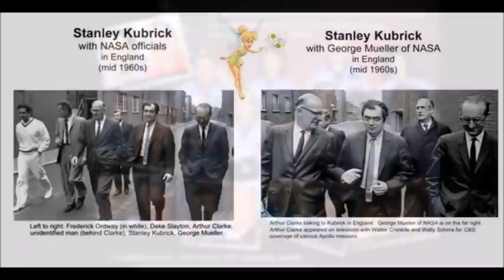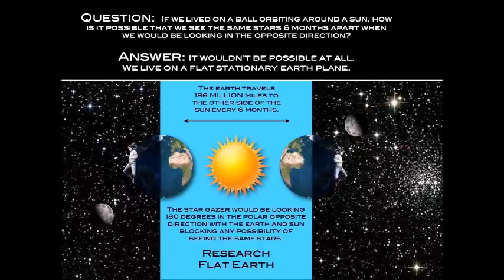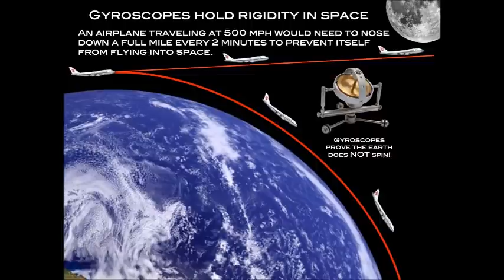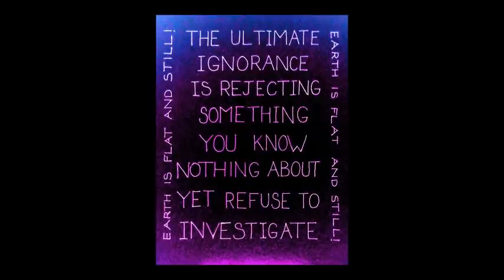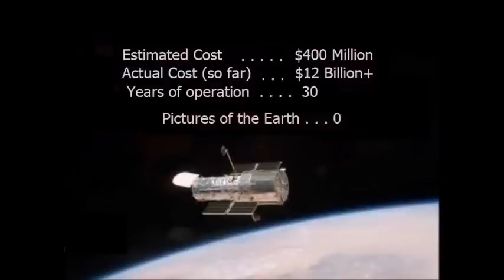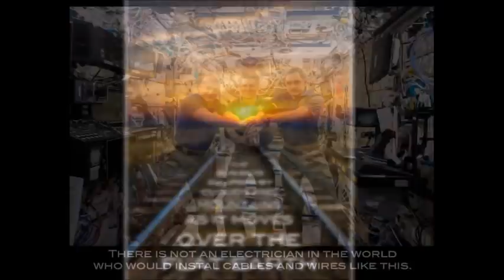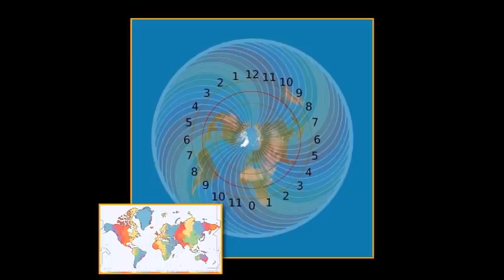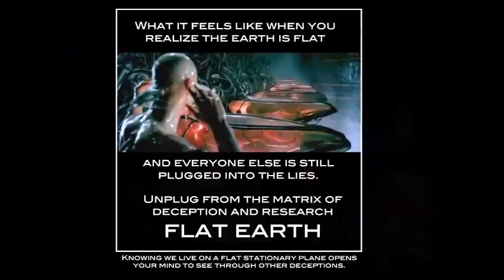Flat Earth Clues interview 308 Netherlands high school ✅